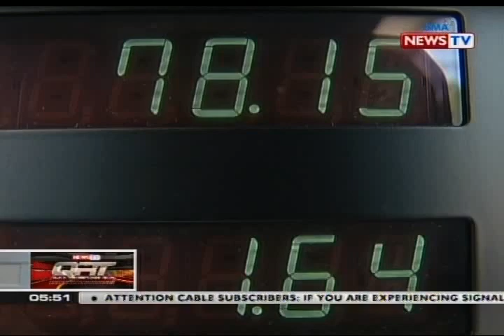QRT: Granada, inihagis sa isang bingguhan pero hindi sumabog